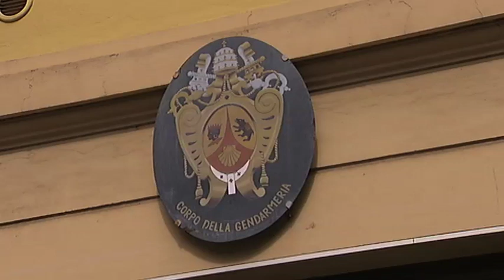Vatican Gendarmerie installs frequency inhibitors to guarantee confidentiality during conclave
Almost everything is ready to go for the Conclave. And to ensure there is no interference during the voting, the Gendarmerie, the Vatican's security force, is working tirelessly day and night.